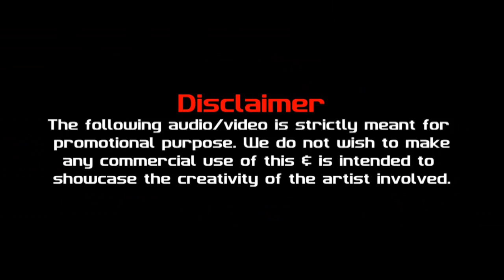Jugni Ji (Arif Lohar Mix) - Cocktail - DJ Akhil Talreja - Promo